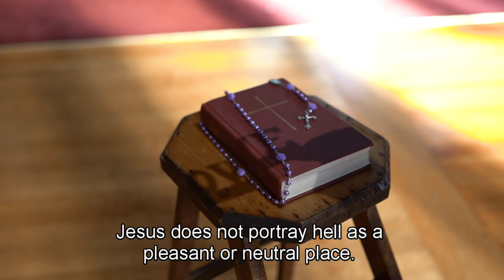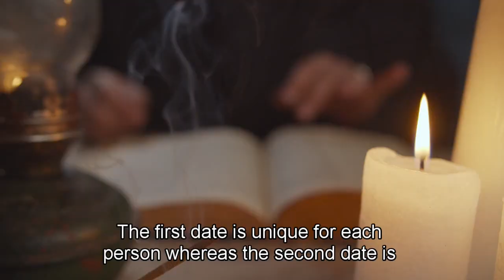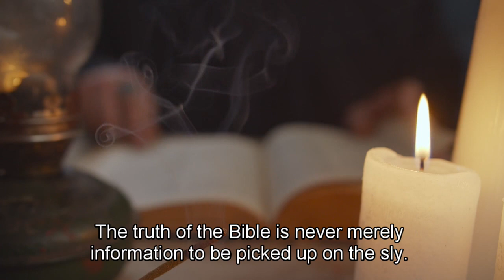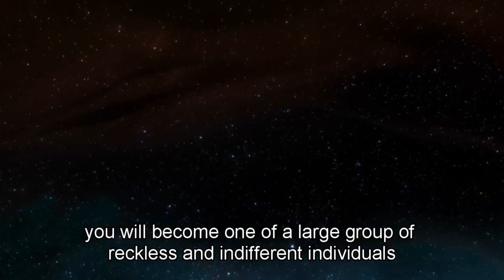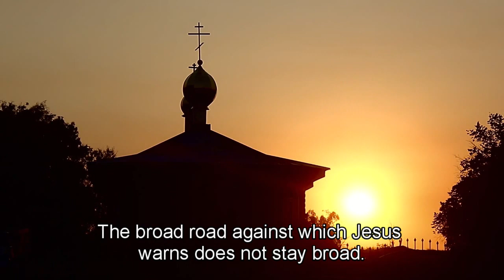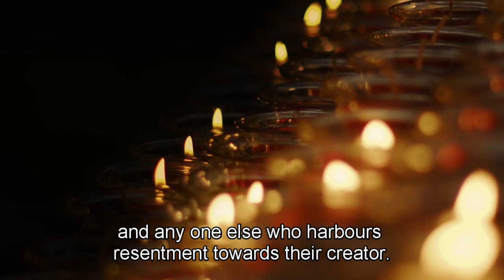Exploring the Reality of Hell: Myths, Beliefs, and Interpretations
Dive into a thought-provoking exploration of the concept of Hell, unraveling its various dimensions, myths, and interpretations across different cultures and belief systems. This journey takes us beyond the conventional notions and seeks to understand the symbolic, philosophical, and religious meanings associated with Hell. Join us as we navigate through the historical context, literature, and spiritual teachings that have contributed to shaping our understanding of this enigmatic realm. Whether you approach this subject with curiosity, skepticism, or faith, this video sheds light on the multifaceted nature of Hell and encourages contemplation about the afterlife and human morality.